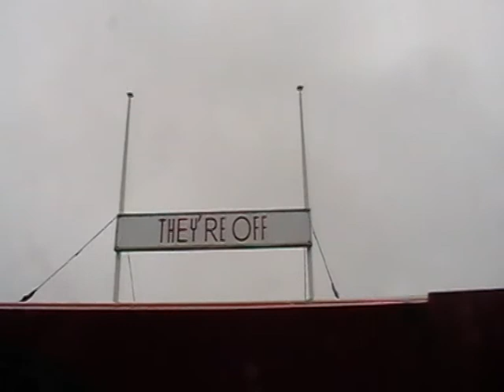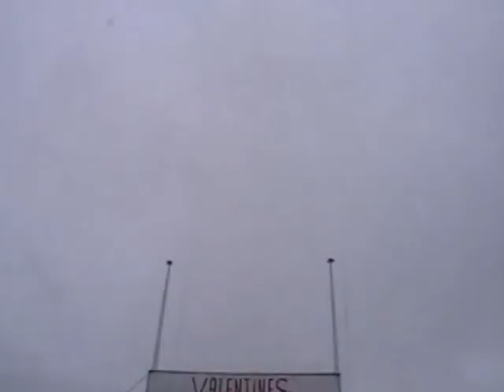The Grand National (On Ride, Right Side) At Pleasure Beach Blackpool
Voted one of the best wooden coasters in the world!